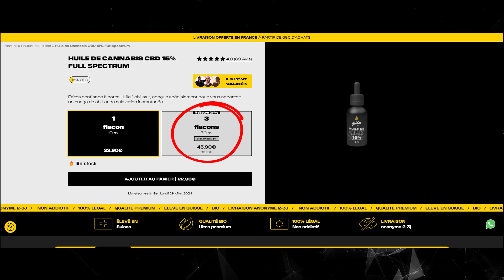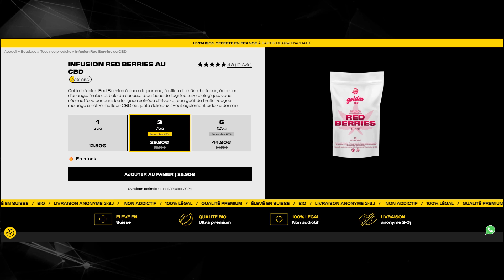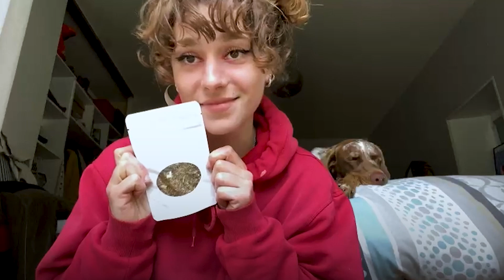J'essaie l'huile CBD pour la première fois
0:00 - Introduction et présentation de l'huile CBD
0:47 - Description du produit et conseils d'utilisation
1:27 - Test de l'huile CBD sous la langue
2:47 - Préparation d'une tisane
4:00 - Infusion du thé et ajout de miel
5:37 - Dégustation du thé et premières impressions
7:13 - Réflexions sur les effets de l'huile CBD
8:00 - Comparaison avec l'expérience du delta-8